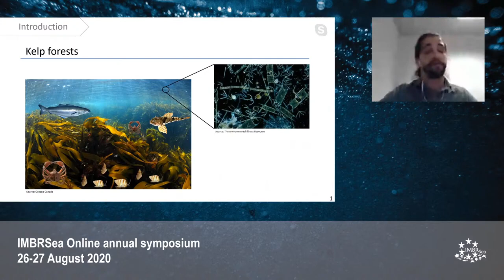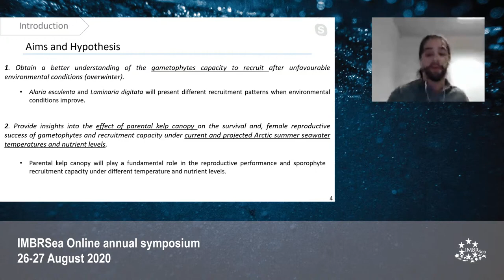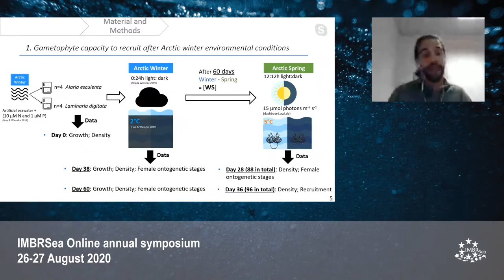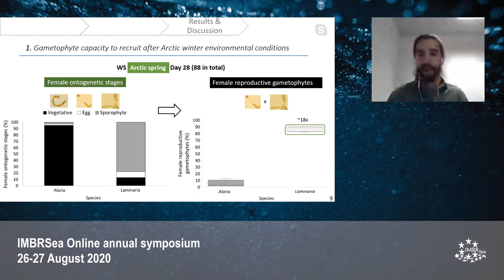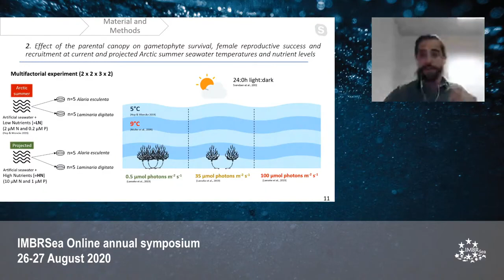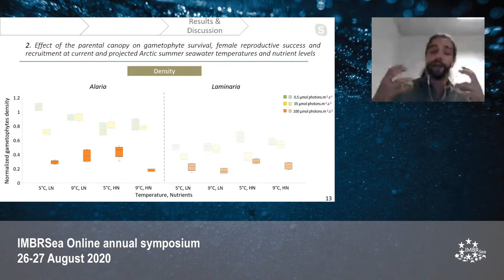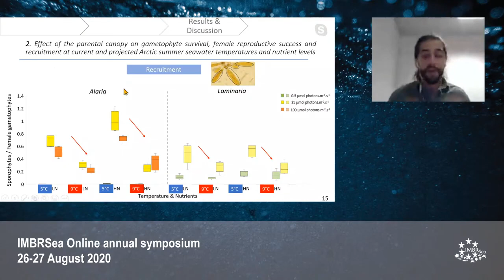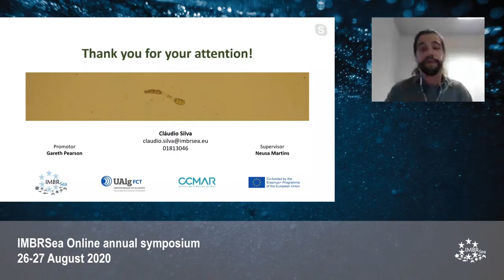Figueira da Silva Cláudio José – Day 1 / Annual Symposium Part 2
Impact of Arctic environmental conditions on the reproduction and recruitment of Alaria esculenta and Laminaria digitata

This study aims to compare the performance and reproductive success of early life stages of A. esculenta and L. digitata from Kongsfjorden, Spitsbergen under simulated Arctic environmental conditions. Two experiments were performed. Firstly, gametophytes were exposed to Arctic winter conditions and then transferred to recovery spring conditions. During winter conditions the gametophytes from both species hampered their growth and despite the lower survival rate of L. digitata, the capacity to recover and become reproductive was greater than in A. esculenta. A multifactorial experiment was also performed to investigate the parental kelp canopy shading effect and the influence of current and projected Arctic summer temperatures and nutrient levels in the gametophyte survival, reproduction, and recruitment success. A. esculenta had a greater survival and reproductive success than L. digitata, except under very dense canopy conditions. Greater reproductive success was observed for both species under simulated intermediate canopy and high nutrient levels. Predicted summer temperatures of 9°C lead to a negative effect on reproduction, particularly in A. esculenta. Moreover, parental kelp canopy shading was important for L. digitata reproductive success. Kelp communities can be shaped by seasonality and natural shading, and climate change could shift recruitment patterns.